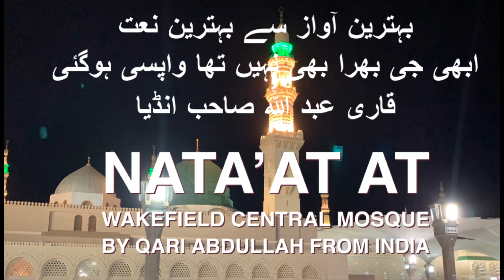Best Na’at “abi g Bahraa b nah thaa wapasi ho gaee